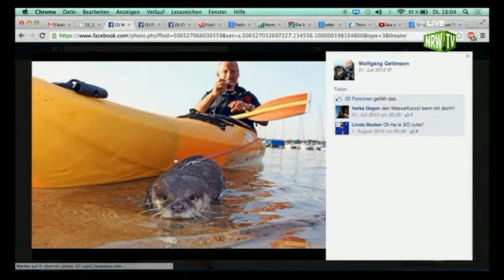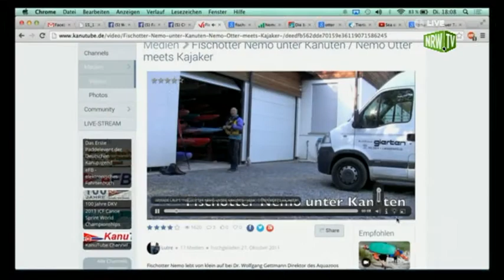Fischotter “Nemo” zu Gast im Studio (Teil 02)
Fischotter “Nemo” zu Gast im Studio. Welche Sportarten kann Nemo und wie hält er sich eigentlich fit? Gemeinsam mit seinem Betreuer Wolfgang Gettmann werden wir genau das heraus finden.